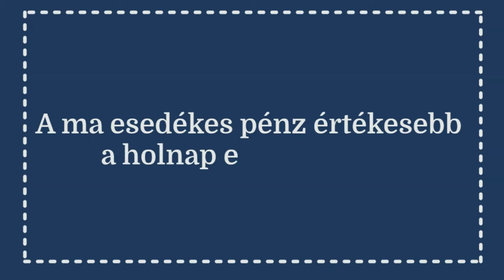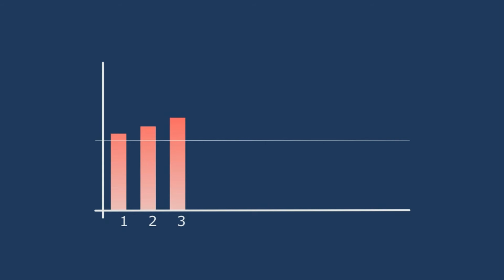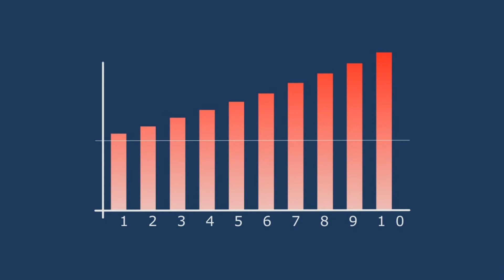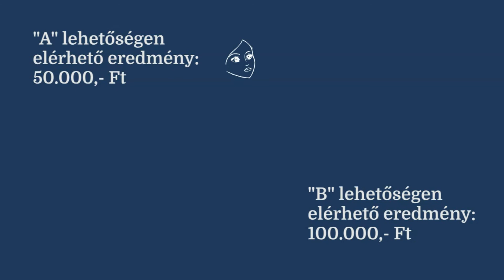1 1 Alapmeglátások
A pénz időértéke 1. szint tanfolyamának videóit láthatod.

A pénzügyeid tervezésénél, a saját pénzed használata során megteheted, hogy ugyanazokat a fogalmakat használod a nagyobb eredmény érdekében, amit a "nagyok" is. Az idő ugyanis pénz, és ha ezt tudatosan használod, akkor a saját zsebed hálálja ezt meg.